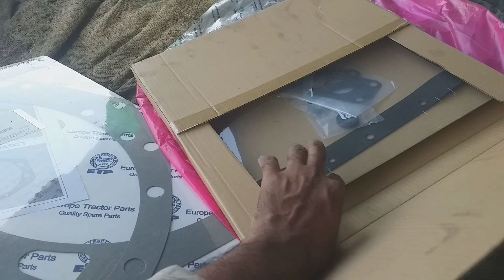13 July 2023 vehicle z a vlog